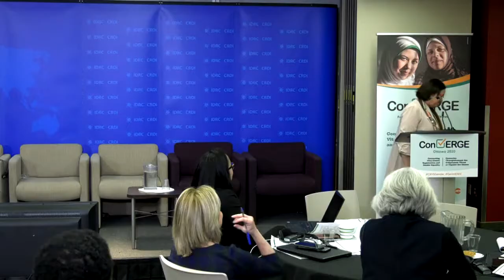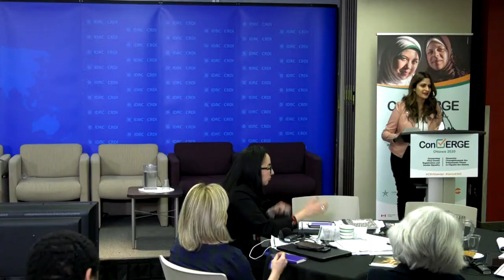ConVERGE 2020: Remarks by Parliamentary Secretary Kamal Khera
In this session, Parliamentary Secretary to Canada’s Minister of International Development, Kamal Khera, speaks to the importance of CRVS systems. She is introduced by Dominique Charron, Vice-President, Programs and Partnerships, IDRC.
The conference Connecting Vital Events Registration and Gender Equality (ConVERGE) took place at the International Development Research Centre (IDRC) in Ottawa, Canada February 25 and 26, 2020. Co-organized by the Centre of Excellence for CRVS Systems, Open Data Watch, and the United Nations Population Fund (UNFPA), it aimed to move discussions beyond the importance of CRVS systems for women and children, towards agreeing to promote and support action-oriented solutions and further research investments. Housed at IDRC, the Centre of Excellence for CRVS Systems is funded by IDRC and Global Affairs Canada. It supports the work of the Global Financing Facility and has set out to inspire global commitment to integrating gender analysis across activities that strengthen CRVS systems.